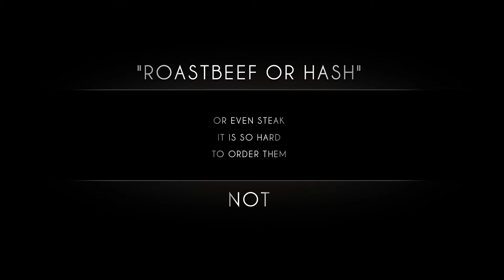Peter Klohmann and his Orchestra: BSE Suite II.Movement: Roastbeef or Hash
Peter Klohmann and his Orchestra

BSE Suite II.Movement: "Roastbeef or Hash"

The "Saxolegacy" Concert, Stuttgart 5th of july 2012

Peter Klohmann (sax and composition)

Orchestra first row from left to right:

Simon Kunst (basstrombone)
Carlo Eisenmann (basstrombone)
Christopher Dehl (basstrombone)
Gergö Nagy (basstrombone/contrabasstrombone)

Oleksandra Savytska (bassoon)
Teodor Naumov (bassoon)
Lisa Wanie (bassoon)
Martina Kropf (bassoon)

Karin Büschler (flute)

Sabine Binder (Cello)
Cornelia Walther (Cello)
Christine Roider (Cello)

Drum Sets from left to right:

Alexander Schildhauer
Jonathan Reiter
Johannes Klingebiel
Martin Standke

Basses from left to right:

Roberto Volse
David Helm

Tobias Becker (organ)